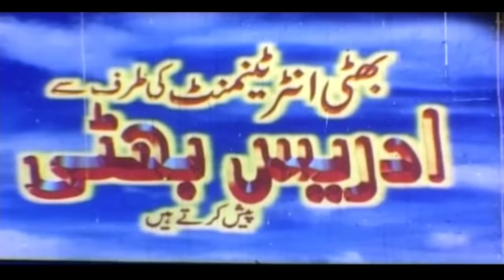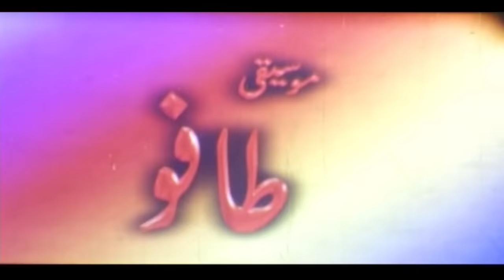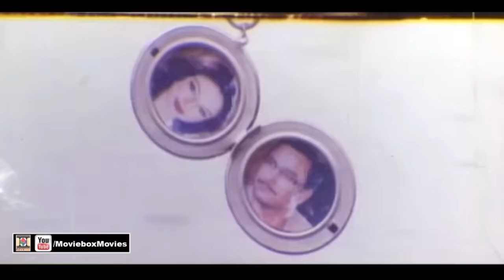HASEENA TWENTY 20 - NIDA CHAUDHARY - OFFICIAL PAKISTANI MOVIE